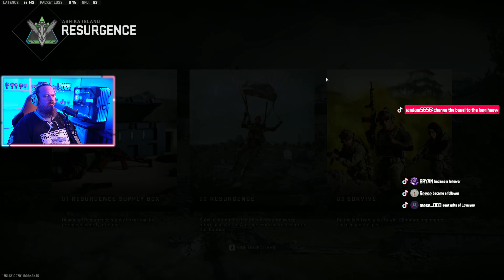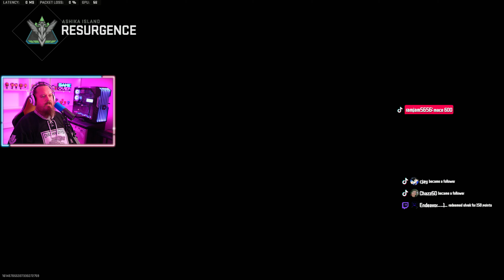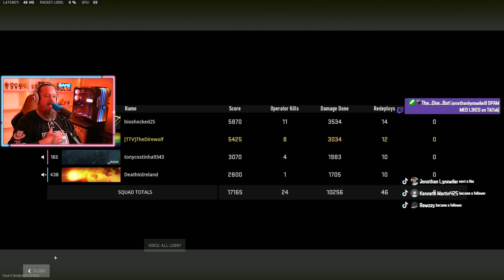How to WIN Warzone Resurgence on Ashika Island - Warzone 2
Join the Old Gamers Squad, a recreational league, the Warzone Beer League, for adult gamers who want to team up and play Call of Duty Warzone 2 together without the frustration of playing with random teammates, annoying kids, or sweaty try-hards.

 Our Discord community is filled with like-minded players who just want to have fun and enjoy the intense and fast-paced action of Warzone 2, you don't even have to be old!

We know what it's like to want to relax and have a good time with other adult gamers, and that's why we've created this group. With Warzone 2's unique features, intense combat, and fast-paced gameplay, you'll need a squad of reliable players who can actually communicate, while focusing on having fun instead of being stuck with silent randoms, annoying hot mics, or sweaty try hards only running meta loadouts.

Our community prioritizes creating a chill and friendly environment for all our members, where you can play at your own pace and with players who share your interests in Warzone 2.

So if you're an older gamer who's tired of the stressful and intense atmosphere of traditional gaming communities, then join the Old Gamer Squad today. We're always looking to grow our community with new players who want to have fun and build a squad with other chill adult gamers who are ready to take on Warzone 2 together.

Join us now and enjoy a refreshing and exciting gaming experience with our Warzone Beer League community!